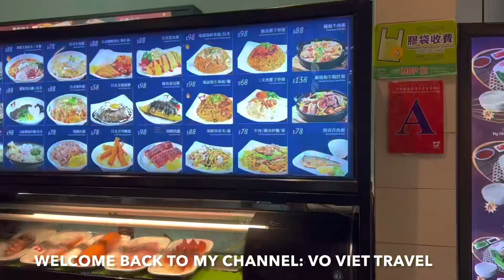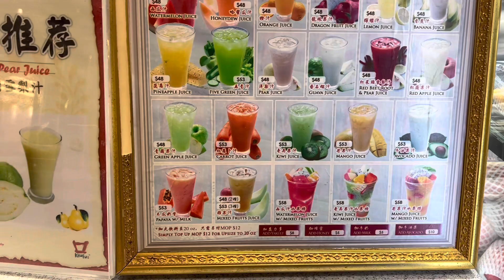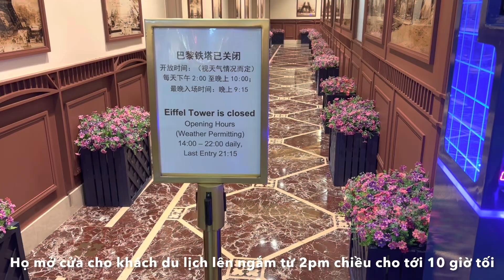Londoner & Parisian Macau / Khám phá khách sạn 5 sao Theo kiểu Luân Đôn (Anh) & kiểu Pháp ở Ma Cao